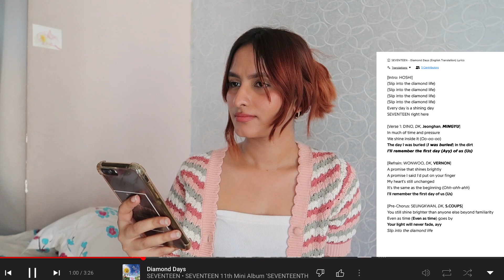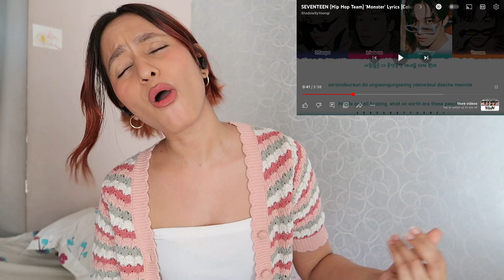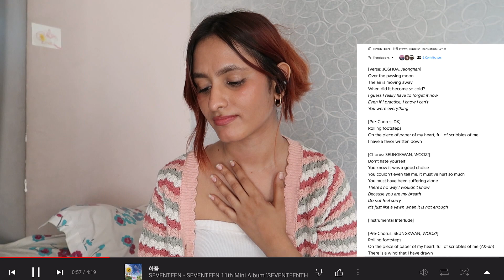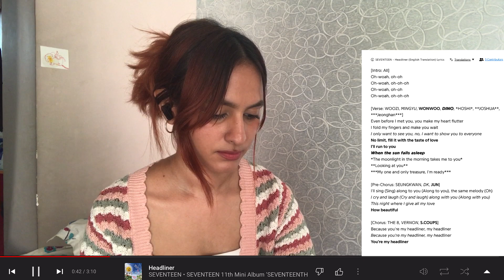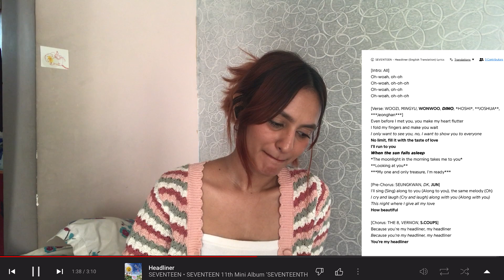SEVENTEEN (세븐틴) '음악의 신' Official MV + SEVENTEENTH HEAVEN ALBUM REACTION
Time stamps
1:01 - God of music MV
13:53 - albums reaction
14:27 - SOS
17:17 -  Diamond days
20:16 - Back 2 back
22:43 - Monster
28:42 - Yawn
31:58 - Headliner
34:37 - final thoughts

❀ about me
Hello I’m Ritu! On my channel you’ll see video about beauty, skincare routines, fashion and vlogs etc. hope you enjoy 💕

Name: Ritu Tiwari
Ethnicity: Indian
B-Day: 16 November
Camera: Canon G7X mark II + IPhone 11
Editing software : VN + davinci resolve